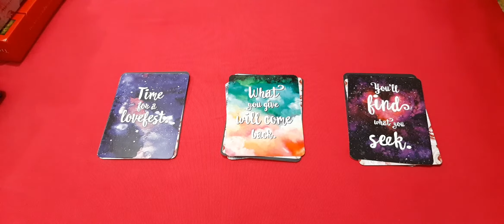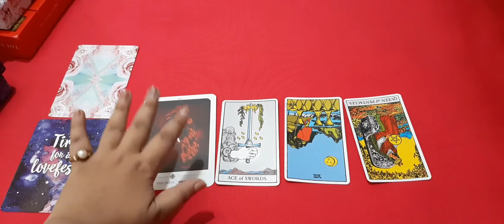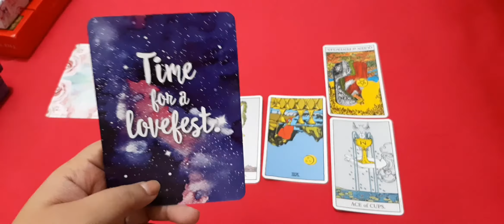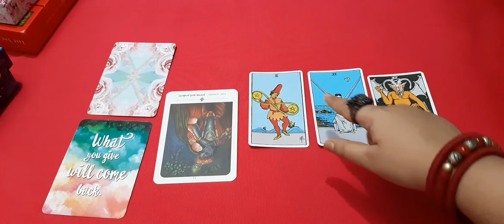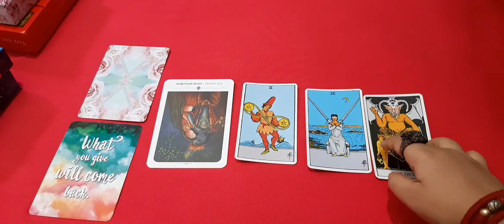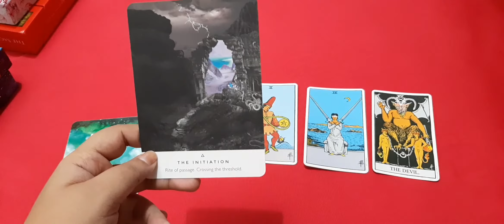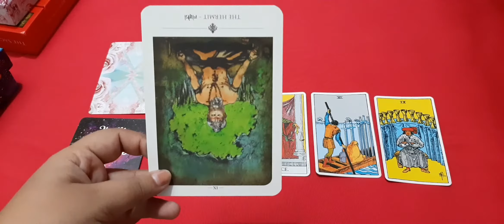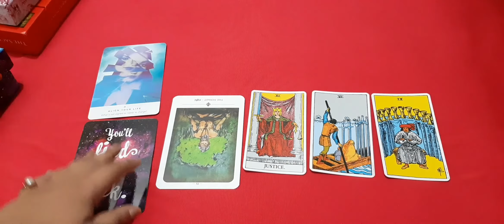NO CONTACT 💔 Will He Come Back? 😿 Pick a Card 🌈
Hi guys! I am Taara and this is my FREE Tarot Reading Channel. In this reading we will ask... Who will you marry? Who will be your future spouse? The three piles will attract the chosen ones for whom this message is provided. The messages are timeless and whenever you are seeing them is when you are meant to see them. Love, Peace and Healing to You Always Dear Ones.

🧿 Time stamps in first comment 🧿

🌛 To Get a Personal Reading Please Get in Touch Here –

♻️WhatsApp - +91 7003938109 (no calls please, messages only )♻️

🙏 THANK YOU EVERYBODY FROM THE BOTTOM OF MY HEART I LOVE ALL OF YOU 🙏